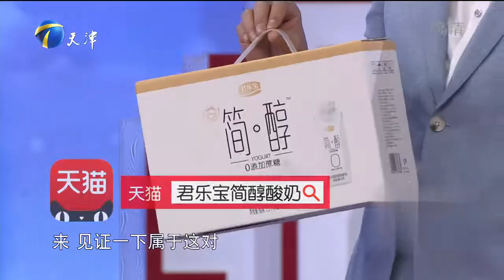赵川：夫妻之间不怕吵就害怕没有爱的空巢丨爱情保卫战